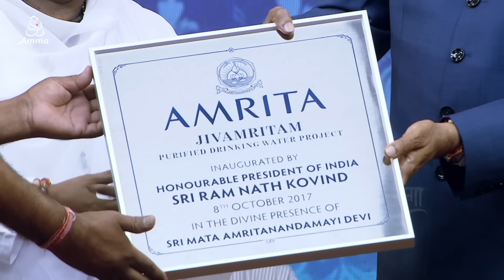Amrit Ganga - अमृत गंगा - S 3 Ep 101 - Amma, Mata Amritanandamayi Devi - Satsang, Bhajan, Darshan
00:00 - In This Episode
00:52 - Title Song
02:31 - Intro
04:18 - Amma's Satsang
09:45 - Bhajan - Vagadhishwari Sharade’
16:08 - Yatra:  Malaysia

In Season 3, Episode 101 of AmritGanga, Amma says, “The Paramatma is the ear of the ear, eye of the eye and mind of the mind. We must awaken the all-knowing God within our hearts.“ Amma continues her yatra in Malaysia. Amma also sings the bhajan, ‘Vagadhishwari Sharade’.

सीज़न 3, अमृत गंगा की एक सौ एक वीं कड़ी में, अम्मा कहती हैं, “ईश्वर, कानों का कान, मनों का मन, आँखों की आँख है। हम सब हृदयों के सर्वांतर्यामी ईश्वर का हृदय में आह्वान करें!”
अम्मा की यात्रा मलेशिया में। अम्मा भजन गाती हैं ‘वागधीश्वरी शारदे‘।